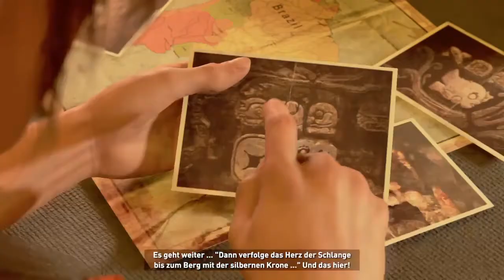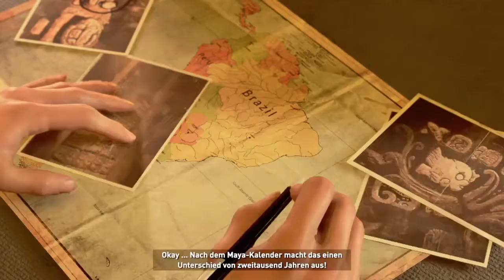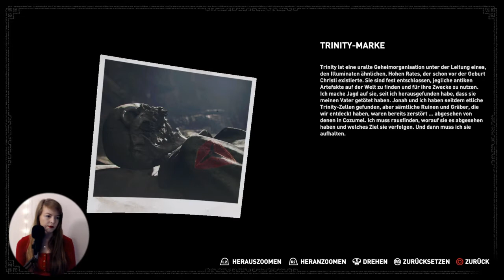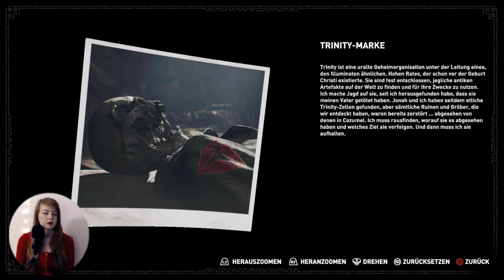Willkommen in Mexiko! 🥳🎉 #2 - SHADOW OF THE TOMB RAIDER 🌖 || Vanilly Let's Play [Facecam]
Das ist die 2. Episode von SHADOW OF THE TOMB RAIDER :)

Studio: Eidos Montreal
Publisher: Square Enix
Genre: Action-Adventure
Plattform: PS4, Xbox One X, Xbox One, PS4 Pro, PC, Google Stadia
Veröffentlicht: 5. November 2019 (digital), 19. November 2019 (Box, PS4)

xoxo
Luisa